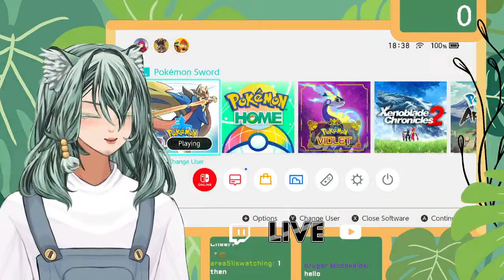🔴GOAL: A box of Shiny Croagunk!!! | Pokemon Scarlet and Violet Shiny Hunting | Vtuber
CahirLIVE - Tiger Spirit VTuber - He/Him

- Rules -

Act With Maturity

No Spamming

No Hate Speech or Bullying

No Roleplay

No Explicit NSFW Talk

Mods Say is FINAL.

CahirLIVE, tiger forest spirit and vtuber, streams pokemon live as he begins a shiny hunt for pokemon in the pokemon scarlet and violet indigo disk dlc. The DLC introduces many new ways to shiny hunt, and even lets you shiny hunt starter pokemon. CahirLIVE however will start by shiny hunting the pokemon Minior, which is notoriously the hardest shiny hunt. Will Cahir find the shiny Pokemon, like famous YouTube AlphaRad, RTGame, or Patterrz, let's find out!

CahirLIVE is a male tiger vtuber, but an indie vtuber like snuffy, rather than affiliated with a company like gura from hololive, ironmouse from vshojo, Regis Altare from Holostars or Shu Yamino from Nijisanji. He mostly streams pokemon content, like nuzlockes, similar to Pokemon Challenges, Patterrz or Jaiden Animations, Pokemon challenges, like Pointcrow, Smallant and AlphaRad or fangames, like aDrive and MunchingOrange